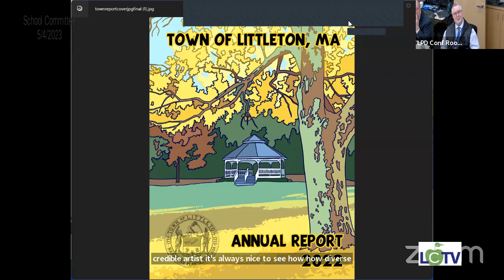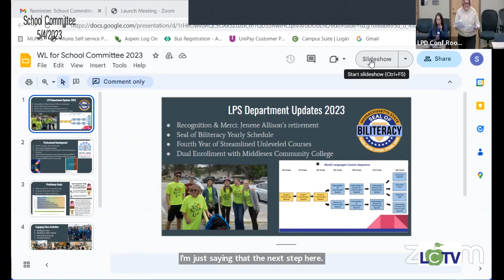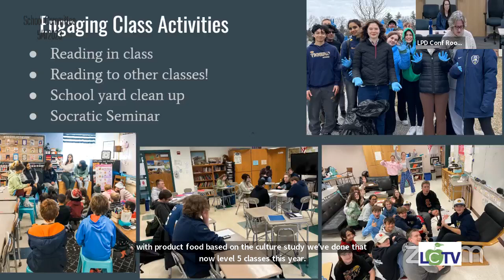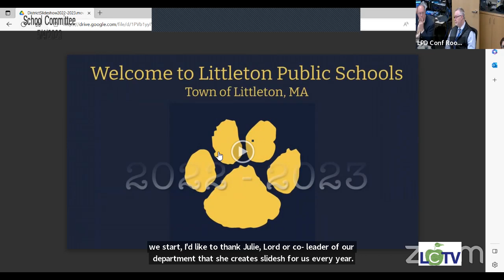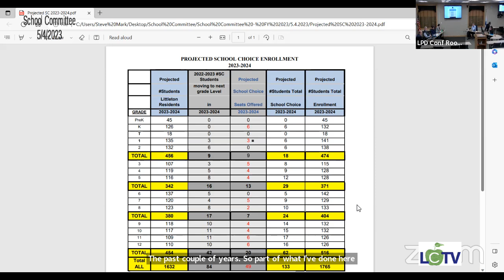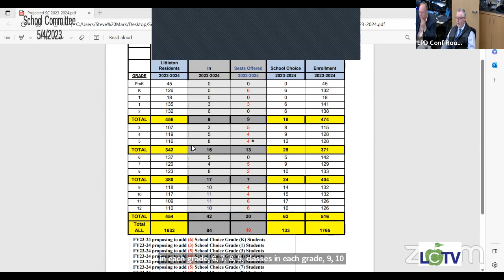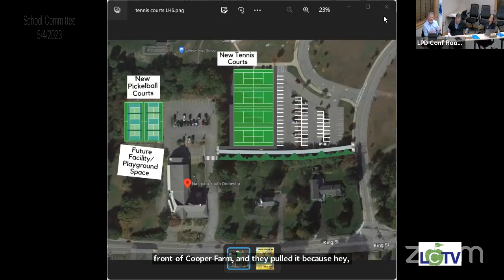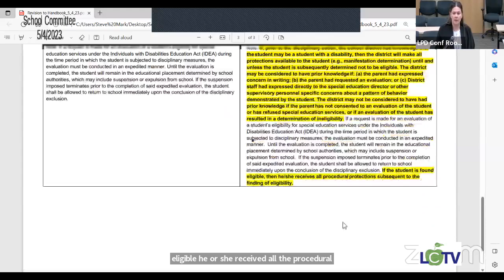SCHCMTE 2023 05 04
School Committee - May 4, 2023